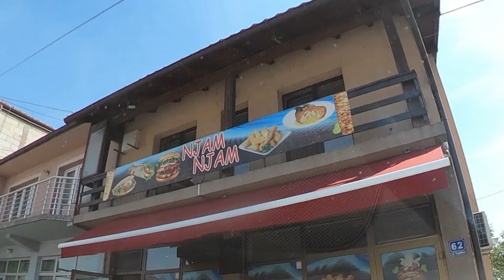Pozdravili smo se sa svima, spakovali, vrijeme je da krenemo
Kontakt za poslovnu saradnju;